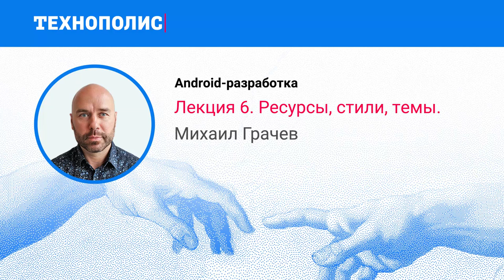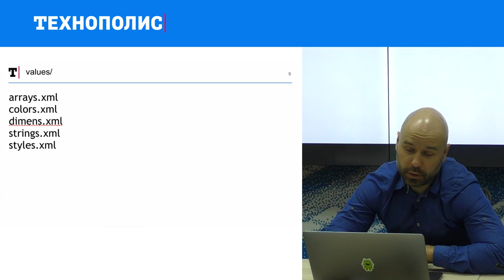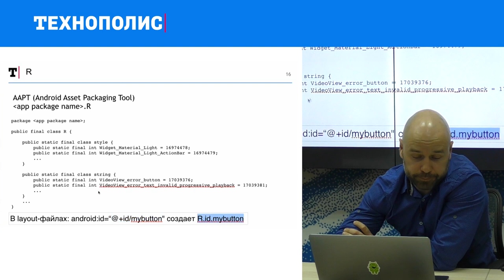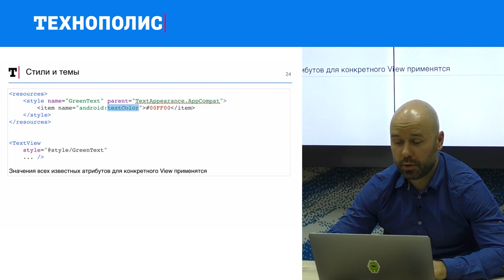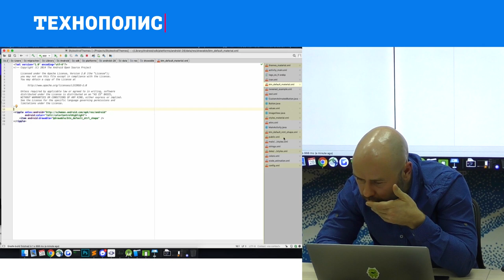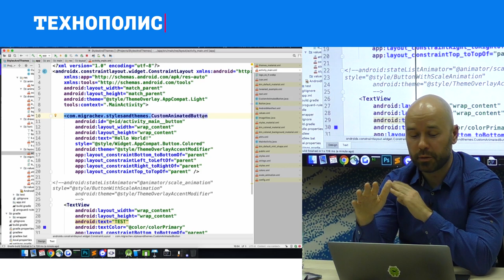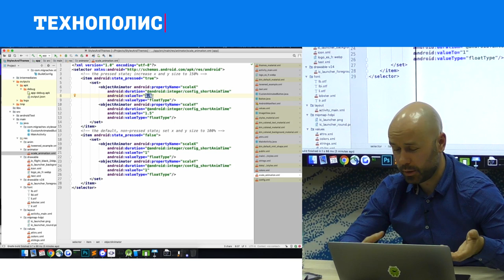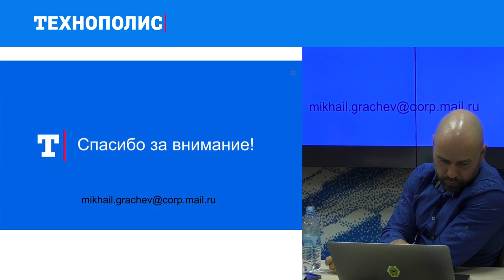6. Android-разработка. Ресурсы, стили, темы. | Технострим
Лекция Михаила Грачева в рамках курса Технополиса по Android разработке.

Данный курс поможет Вам овладеть необходимыми знаниями и навыками для разработки программного обеспечения под платформу Android. Вы изучите API Android, инструменты разработчика (SDK), популярные библиотеки и многое другое. Кроме этого в процессе обучения Вы научитесь не только разрабатывать приложение, но обеспечивать отказоустойчивость. После обучения Вы сможете самостоятельно создавать приложения и контролировать (в техническом плане на уровне менеджера) их разработку.

ТЫ СТУДЕНТ?